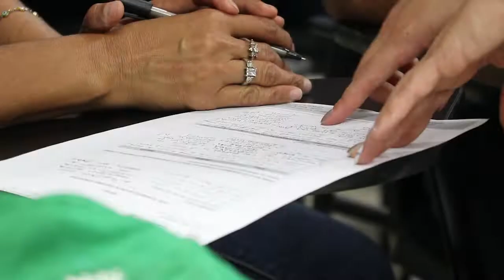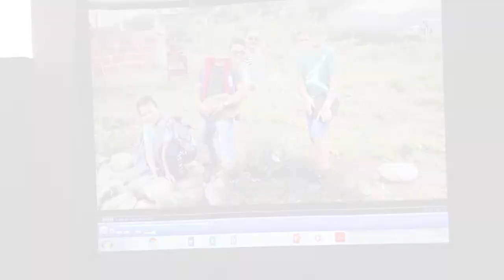Lideres comunales conocen CENS Grupo EPM